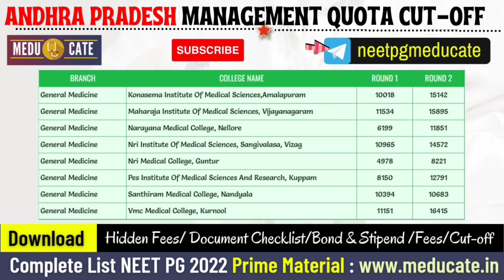Andhra Pradesh General Medicine Management Quota Closing Rank for Non Domicile